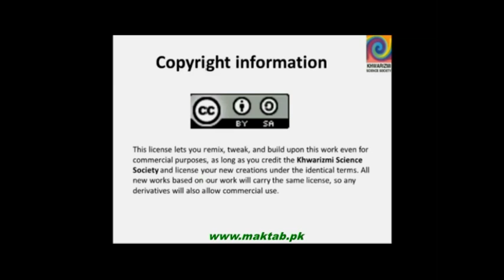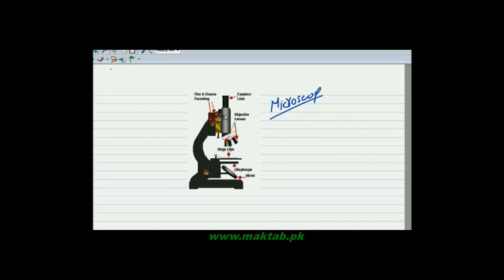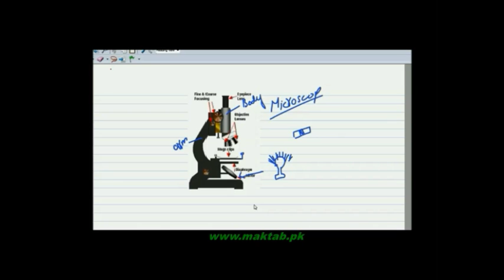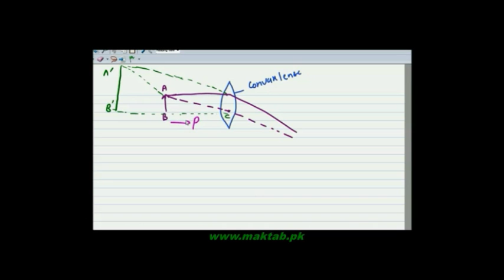FSc Physics Book1, CH 10, LEC 2: Simple Microscope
This video lecture from Optical Instruments (F.Sc. first year physics) covers Microscope, its construction, its different parts, its working, different formulas, explanation, magnification of simple microscope and its usage. Find more e-learning material and educational video lectures in Urdu at maktab.pk. These videos are free to use for promotional and commercial purpose by keeping the credits to Maktab.